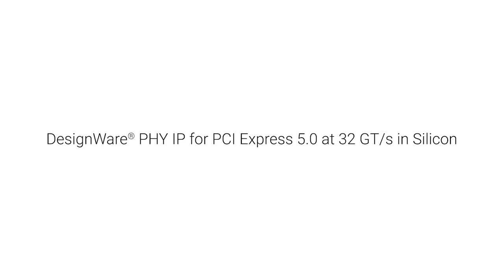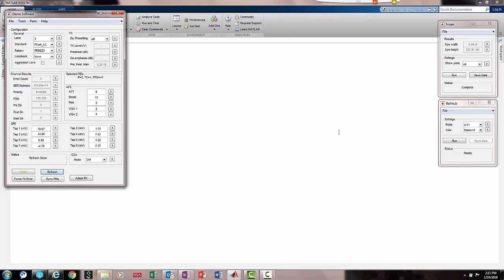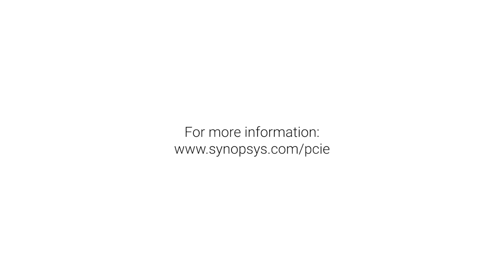DesignWare PHY IP for PCIe 5.0 in Silicon Operating at 32 GT/s | Synopsys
This video shows the Synopsys PHY IP for PCI Express (PCIe) 5.0 operating at 32 GT/s data rate across a long compliance channel. The wide open receiver eye and the bath tub plots show the PHY meeting the PCIe 5.0 specification for performance and bit error rate.  Accelerate your shift to PCIe 5.0 designs with the Synopsys DesignWare Controller and PHY IP solutions.